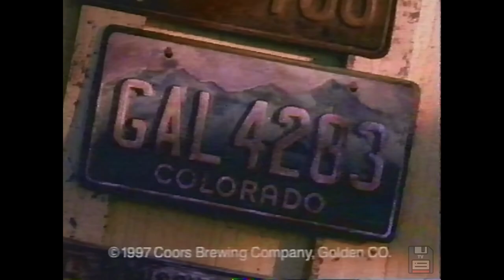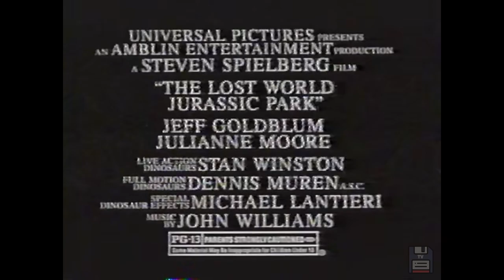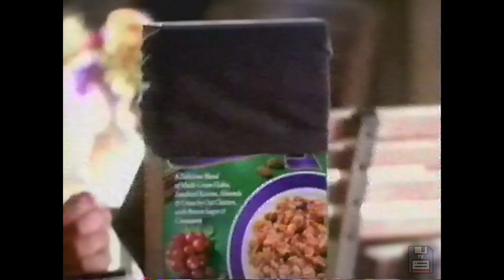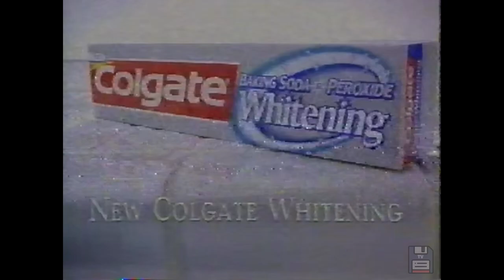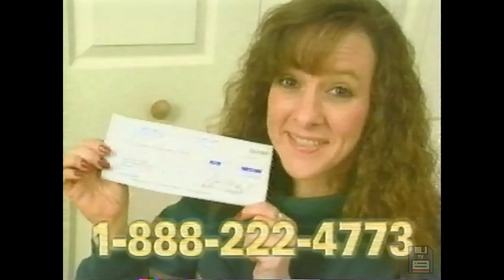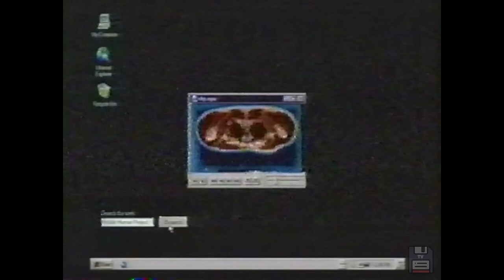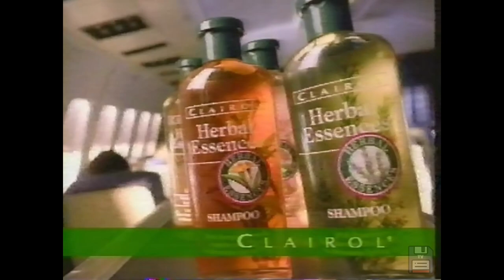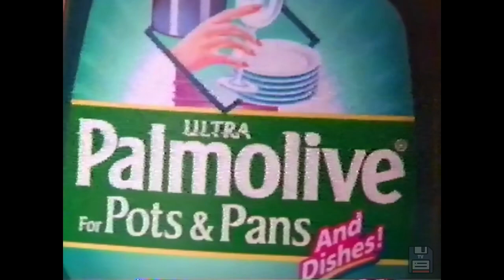90s Commercials: George Steinbrenner, Pepboys, GMC Jimmy, Molson Golden, Internet Explorer 📼📺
These were originally shown on the satellite feed of WNBC channel 4 from New York City on November 21, 1996.

The complete list of commercials:
Coors Light
Trial & Error movie
Taco Bell - Mexican Pizza
NBC - Abducted bumper
Sprint
The Lost World movie
Pepboys
Burger King - The Lost World
NBC - Friends will return bumper
NBC - 3rd Rock bumper
NBC - NBA Playoffs bumper
Kellogg's Nutri-Grain Bars
WNBC - Station ID
7-Up
Enterprise Rent-A-Car
Hallmark
M&Ms
NBC - Dateline bumper
NBC - Profiler bumper
Mazda 626 LX
Addicted to Love movie
K-mart
Pizza Hut
NBC - 3rd Rock alternate bumper
NBC - Mr. Saturday Night bumper
The Olive Garden
Ultra Downy
Ford Taurus
GMC Jimmy
M&Ms alternate
Bissell Spotbot
Hellmann's Real Mayonnaise
NBC - Star Trek VI bumper
Kellogg's Corn Pops
NBC - Network ID
Saab 900S Convertible
Metlife
Phillips Magnavox Velo
Pepsi - Stuff
Walt Disney World
NBC - Men Behaving Badly bumper
NBC - The Tonight Show 5th Anniversary bumper
Kellogg's Healthy Choice Cereal
Instant Flower Garden
Coors Light - John Wayne
McDonalds - 55 Cent My Size Meal
NBC - Mr. Saturday Night alternate bumper
Colgate Whitening Toothpaste
NBC - Newsradio, Men Behaving Badly bumper
NBC - Today Show bumper
Molson Golden - Bob and Doug
Chevy Malibu
NBC - Men Behaving Badly will return bumper
NBC - ER bumper
NordicTrack Leg Shaper Plus
3BTV
Secret Antiperspirant
Microsoft Internet Explorer
Saturn
Dodge Caravan
Clairol Herbal Essence
KFC - Mix Your Chicken Choices
Hampton Bay Fans and Lighting
Kellogg's Corn Flakes
Red Lobster
Maybelline Great Wear
Sprint
Ultra Palmolive for Pots and Pans
Dodge Caravan alternate
Advil
Sears - Best of Summer Sale
NBC 4 - 11pm News bumper
Tom Clancy's Into The Storm